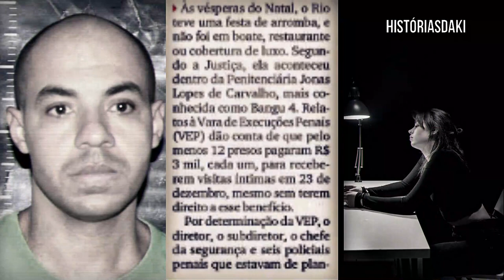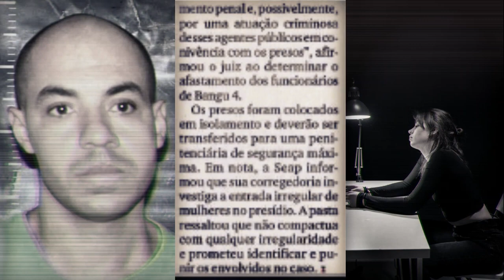TCP FAZ FESTA DE NATAL EM BANGU COM 27 MULHERES